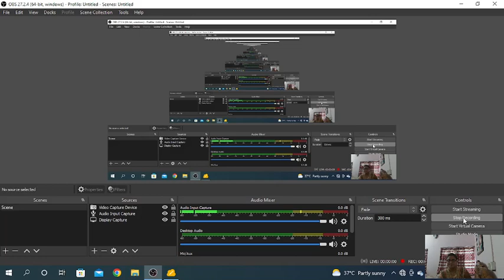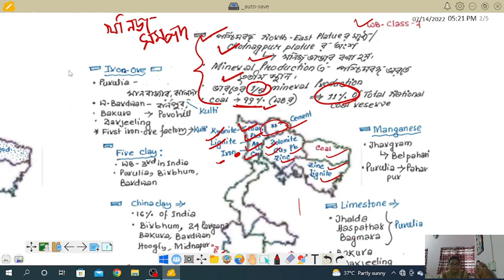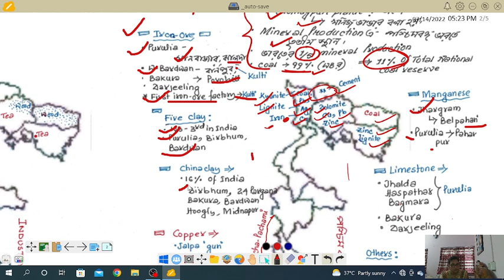Geography of West Bengal for WBCS 2023 & SLST// Class 7//পশ্চিমবঙ্গের ভূগোল//খনিজ সম্পদ